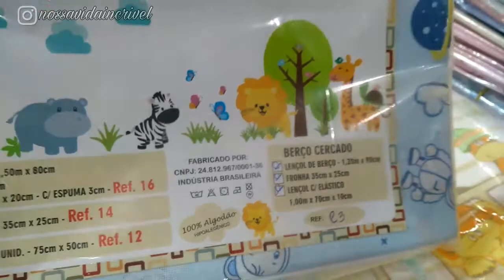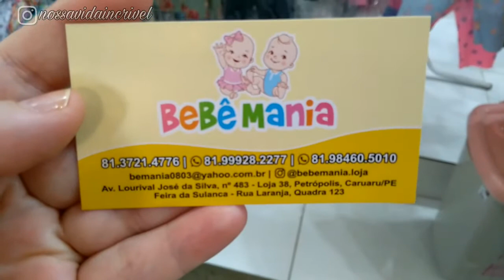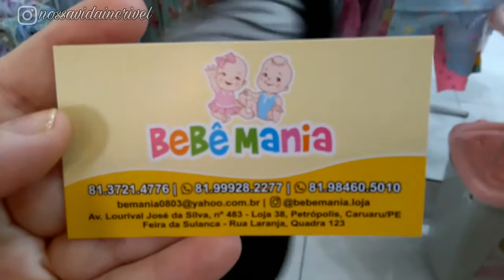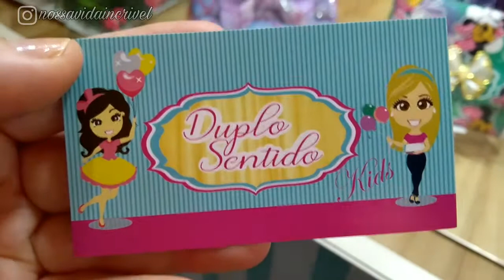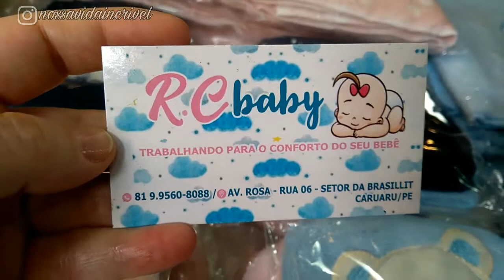FEIRA DA SULANCA DE CARUARU PE 11/07/2022 | Nossa Vida Incrível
Oi gente tudo bom com vocês? Espero muito que sim!! Sejam bem vindos a mais um vídeo aqui do canal!

Vídeo gravado na feira da sulanca de Caruaru na segunda-feira dia 11 de julho de 2022!🙂

A feira da sulanca funciona toda segunda-feira a partir das 4 horas da manhã, mas no domingo por volta das 4 horas da tarde os feirantes já começam a organizar suas mercadorias nos bancos.

(Obs: Esse horário pode sofrer alteração caso haja algum feriado prolongado.)🕓

📲 Se tiver interesse em alguma mercadoria que mostramos no vídeo é só entrar em contato com os fabricantes pelo instagram ou telefone de contato deles ok?!

IMPORTANTE!⚠
Para que o YouTube entenda que você quer receber nossos vídeos:
Comente🗣
Compartilhe👥

Nossos outros vídeos na feira da Sulanca de Caruaru!🎬

Feira da Sulanca de Caruaru

Seu joinha e comentário são muito importante para nós.

"A benção do Senhor é que enriquece; e não traz consigo dores."
(Provérbios 10:22)